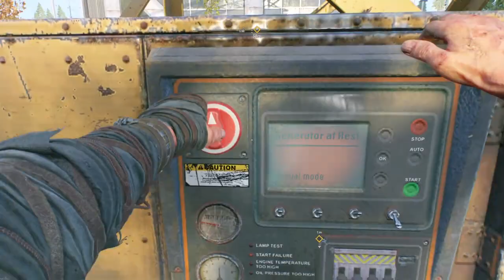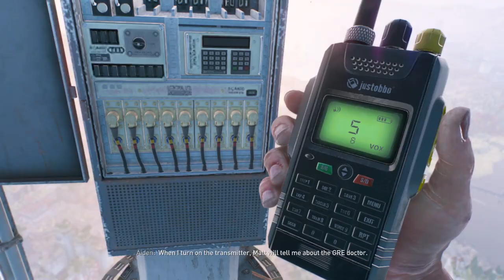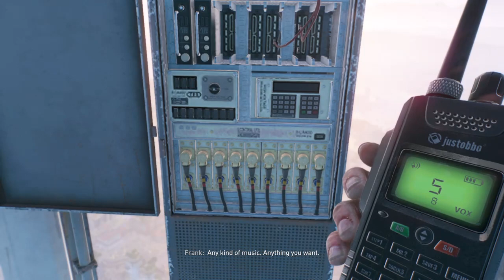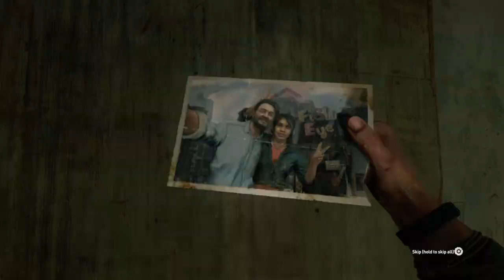FOR THE FALLING! - PART 7 - DYING LIGHT 2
Talking to my chat sorry if that annoys you.